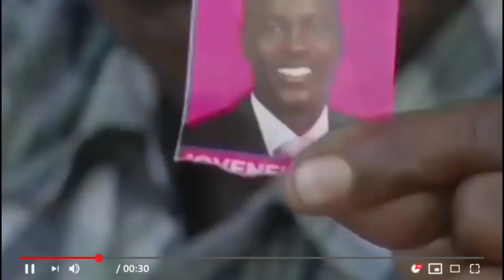ENCUENTRAN MU3RTA DOMINICANA EN SU APARTAMENTO EN NUEVA YORK PERO MIRA LO QUE DICEN AHORA